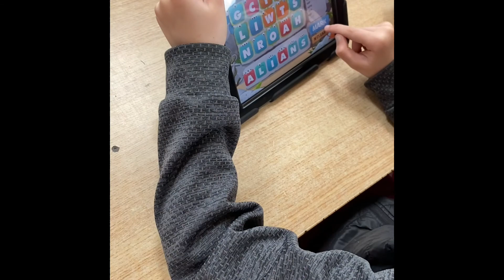Virtual Enrolment Tour of Balla NS 2021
We are delighted to present to you our Enrolment Video of 2021! Let us bring you on a virtual tour of Balla NS showcasing all the fantastic things that we have to offer.
Ideal to show new Junior Infants and any other age group joining our school!